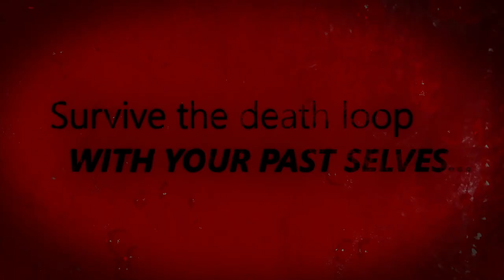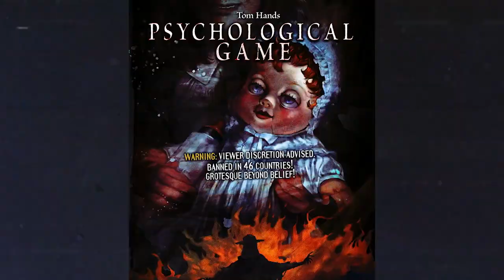Hotel Barcelona Announce Trailer at TGS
"Hotel Barcelona," where serial killers from all over the United States are said to have gathered. You must defeat them and check out before all the blood is spilled!

Japanese game creators SWERY65 and SUDA51 have teamed up to create this ambitious work. Don't miss it!